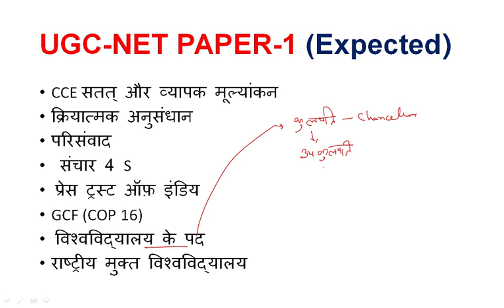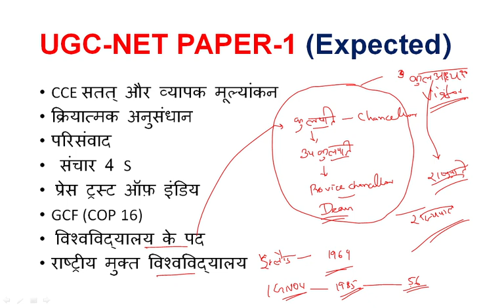NTA UGC-NET Paper 1 Expected exam analysis (महत्वपूर्ण प्रश्न) Imp for NET/SET By Gulshan Sir